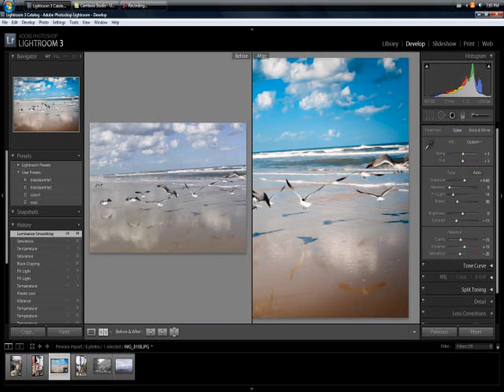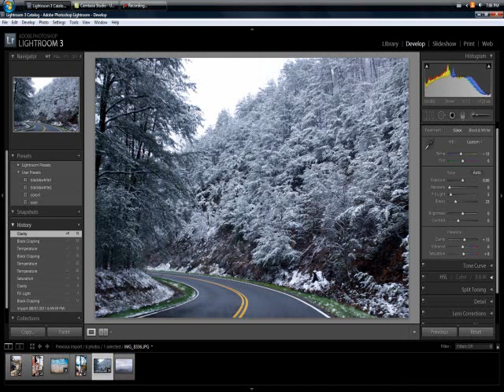playing around with the new software